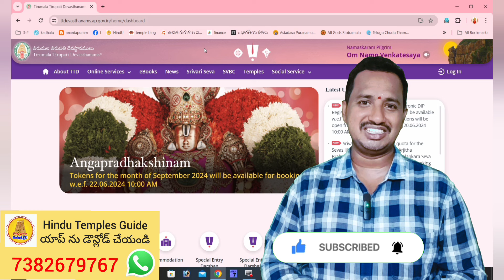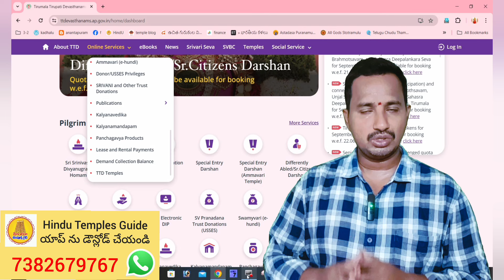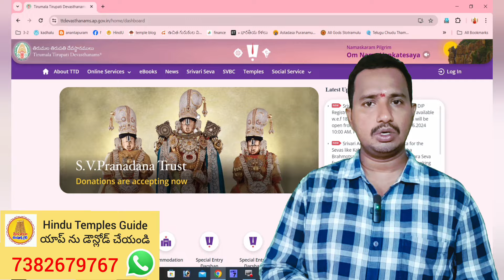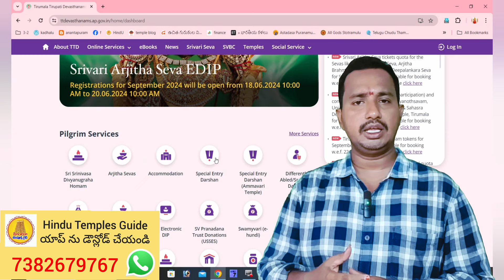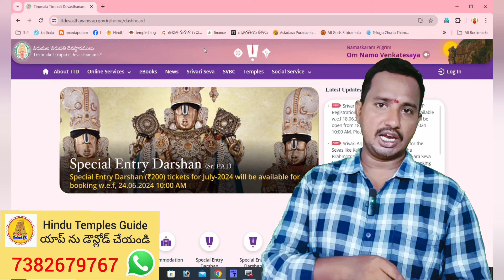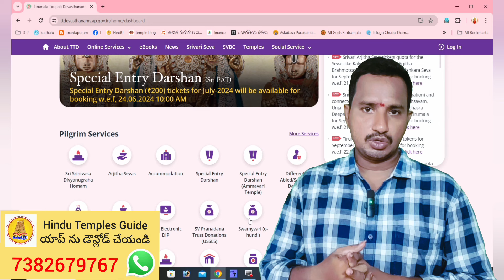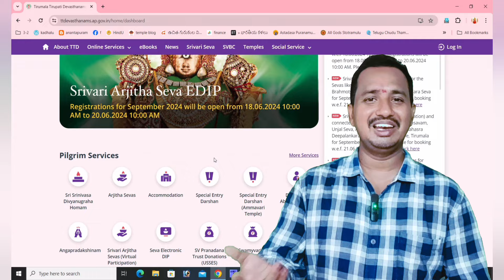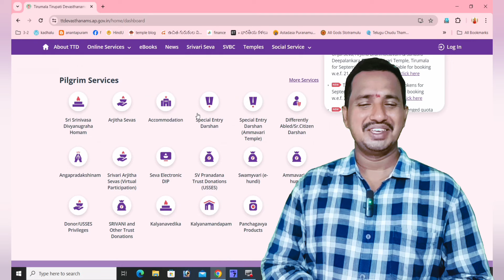తిరుమల భక్తులకు శుభవార్త మొదటి గడప దర్శనాలు Tirumala Breaking News Sep Tickets Release Updates